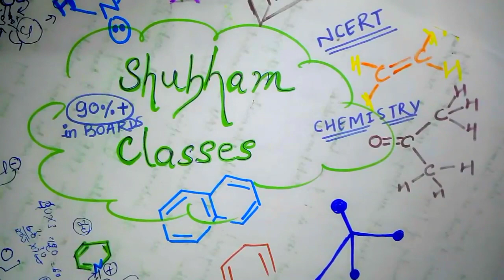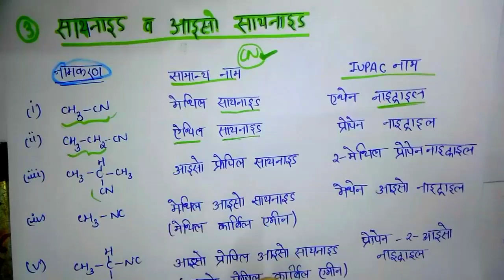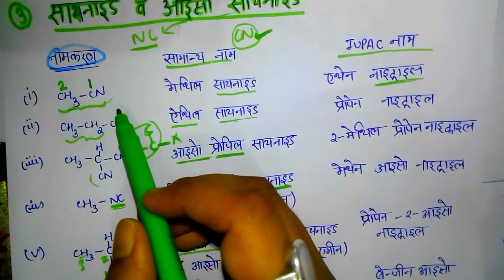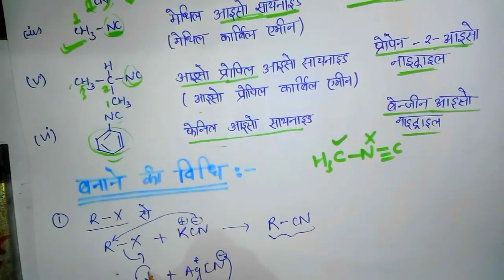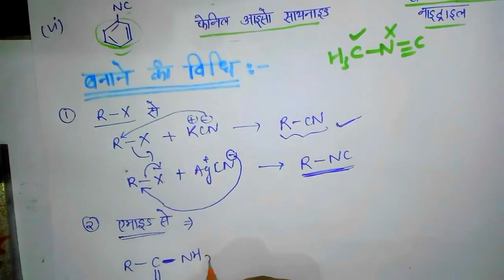नाइट्रोजन युक्त कार्बनिक यौगिक||amines class 12||organic chemistry class 12(part-6)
इस वीडियो में क्या क्या बताया गया है ।

नाइट्रो यौगिक– विरचन की सामान्य विधियां और रासायनिक गुण (नाइट्रोबेनजीन)।
ऐमीन– नाम पद्धति, वर्गीकरण, संरचना, एथिल अमीन एवं एनिलीन विरचन की विधियां, भौतिक और रासायनिक गुणधर्म, उपयोग, प्राथमिक, द्वितीयक और तृतीयक ऐमीनों की पहचान करना।
सायनाइड और आइसोसायनाइड– उचित स्थानों पर संदर्भ में दिये जायेगें।
डाइऐजीनियम लवण– विरचन रासायनिक अभिक्रियाए तथा संश्लेषण, कार्बनिक रसायन में महत्व।

Nitro-compounds- General methods of irradiation and chemical properties (Nitrobenzene) Amin- Identify the method of method, classification, structure, ethyl amin and ethylene separation, physical and chemical properties, usage, primary, secondary and tertiary amino. Cyanide and isocyanide - will be given in context in the appropriate places. Diazinium salts - Importance of chemical reactions and synthesis, organic chemicals